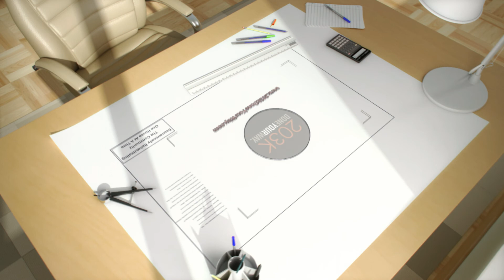203k Consultant | Gerald Reece | 203k Tuesday | Episode #22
I'm talking 203k consultations with 203k HUD Consultant Gerald Reece of EDP Engineering & Inspectors. LLC.

00:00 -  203k Tuesday Ep #22 Intro
01:35 - Introducing Gerald Reece
03:14 - Q1 Do You Know the 203k Process?
03:59 - Q2 What's Your Consultant ID Number?
04:28 - Q3 When Were You Added to the Consultant List?
04:54 - Q4 What is Your Background Prior to Consultant?
06:00 - Q5  How Long Have You Been Working in That Industry
           - Q6 Do You Have any Extra Certs or Credentials?
07:10 - Built a New House on an Old Foundation
12:50 - Q7 How Many 203k Inspections Have You Completed?
14:03 - Q8 Do You Use 3rd Party Software For Reports?
15:55 - Q9 What's the Most Complicated 203k Consulted On?
20:30 - Q10 Do You Have 203k Client References?
22:42 - Licensed in Other States
24:44 - What is a Windstorm Inspection?
29:50 - An 8th Grade Project Started Gerald's Journey
30:28 - There are So Many Options with 203k
33:27 - Gerald the Hero!
37:59 - Our Past Builds Our Future
40:32 - 203k -vs- New Construction
44:00 - The Wrap Up & Outro

203k Tuesday is the place where you'll find out everything you don't know about the 203k loan and learn how you can use that loan to help create, build, and sustain generational wealth!

For more information or to get started, visit us so we can help you get a 203k Done YOUR Way!

Learn the Steps to Build YOUR 203k Starting Line Up in my eBook, "The 203(k) Playbook"

If you're tired of competing for move-in ready houses, interested in a house but it needs renovations, want to fix up your house for little upfront $$$, want to live mortgage free, need to make the house "aging in place" ready, want to backdoor your way into real estate investing...you'll get the steps to do this and more in my eBook, "The 203(k) Playbook"!!!